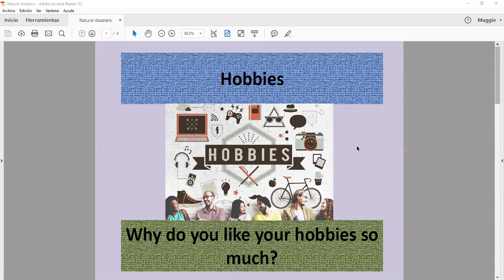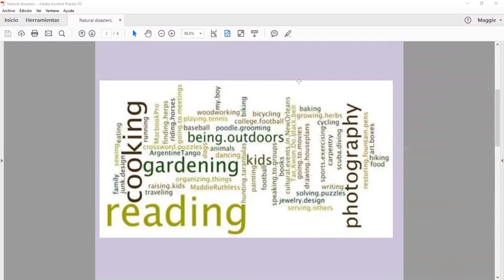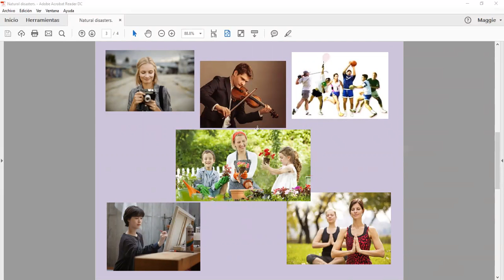Conv Class Sept, 11th 2018 B1 9 PM